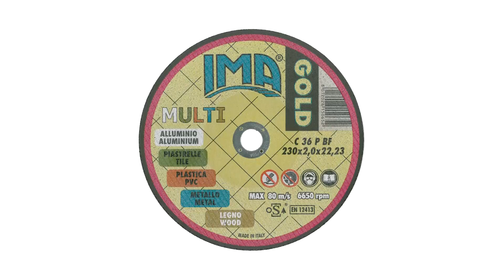Cavese, la gente festeggia il ripescaggio in Serie C